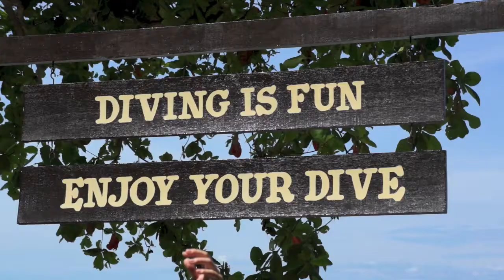Mataking island diving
Mataking Island diving by Tawan
18-23 October 2013
Footage by Tawan
Sony Rx100 Nauticam Housing
VDO Light Sola SF2000 x 2
Trip diving with Scuba Jam